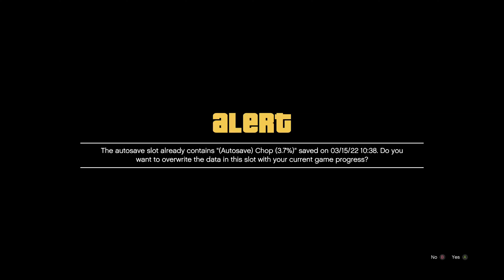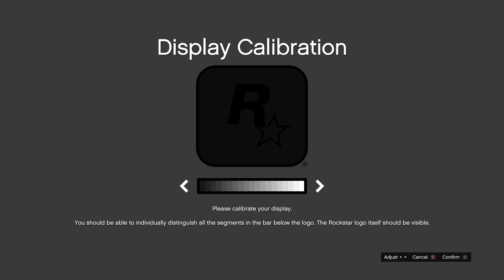GTA 5 Xbox Series X Next Gen Gameplay Fidelity Mode 4K 30FPS UHD